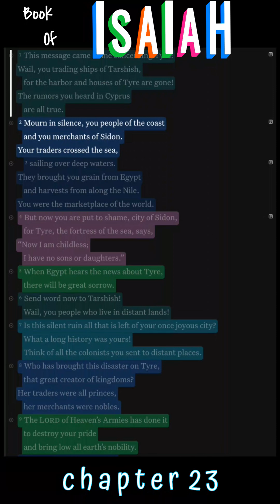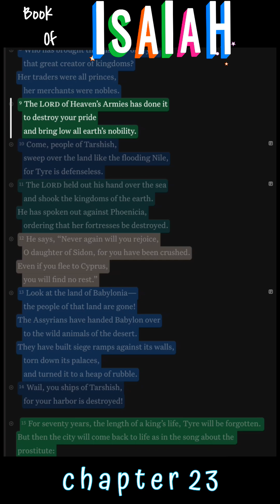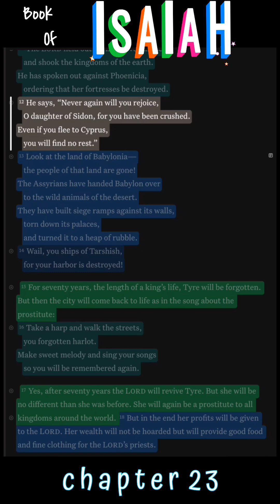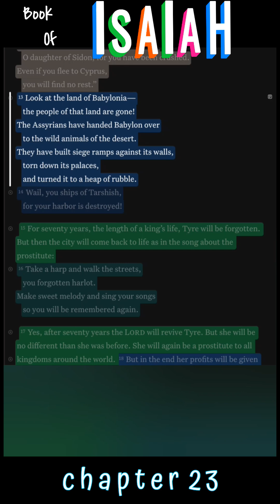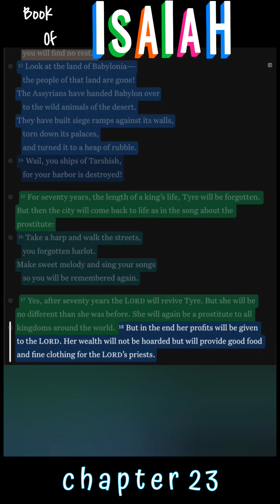Reading the Book of Isaiah Chapter 23 NLT